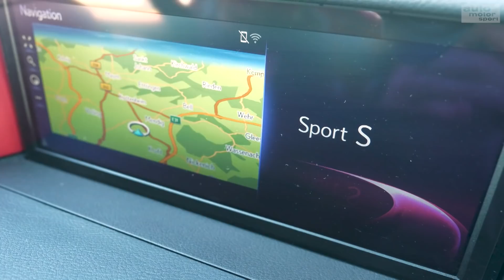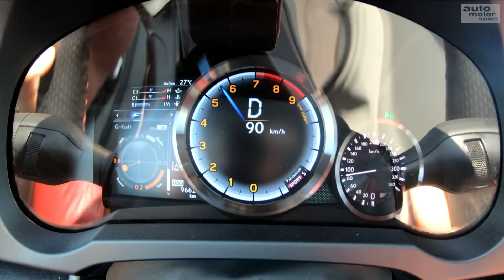Lexus RC F Track Edition: Überzeugt der V8 mit Extra-Performance? - Fast Lap | auto motor und sport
Der Lexus RC F ist ein Individualist. Sein 5-Liter-V8-Saugmotor gilt als Alleinstellungsmerkmal im Toyota-Kosmos. Jetzt kommt das Facelift als Track Edition zu Fast Lap. Kann der sportliche Japaner Christian Menzel auf der schnellen Runde überzeugen?

Fahrzeugdaten:
Motor: 5-Liter-V8-Saugmotor
Leistung: 464 PS
Drehmoment: 530 Nm
Fahrzeuggewicht: 1.744 kg

Rundenzeiten:
1. Ferrari 488 Pista – 01:41:00 min
2. McLaren 720S – 01:42:10 min
3. Porsche 911 GT2 RS – 01:42:29 min
4. Komo-Tec Ariel Atom – 01:42:76 min
5. Corvette C7 Z06R Luzifer TIKT Performance – 01:43:44 min
6. Porsche 911 GT3 RS (991 II) – 01:43:96 min
7. Lamborghini Huracan Performante – 01:44:01 min
8. Mercedes-AMG GT R Pro – 01:44:53 min
9. Lamborghini Aventador SV – 01:44:81 min
10. McLaren 570S – 01:45:04 min
11. Mercedes-AMG GT R – 01:45:16 min
12. Radical RXC – 01:45:42 min
13. AC Schnitzer BMW M5 (F90) – 01:45:67 min
14. Donkervoort GTO – 01:46:28 min
15. McLaren 650S (2014) – 01:46:35 min
16. Chevrolet Corvette Z06 – 01:46:36 min
17. Audi R8 V10 Plus – 01.46.48 min
18. Porsche 911 GT3 RS – 01:47:30 min
19. Lamborghini Huracán (2014) – 01:47:31 min
20. Porsche 911 GT3 (991 II) – 01:48:18 min
60. Porsche 718 Boxster S – 01:53:62 min
61. Aston Martin V12 Vantage S – 01:53:70 min
62. Audi RS6 – 01:53:85 min
63. BMW M6 – 01:54:02 min

64. Porsche Cayenne Turbo Coupé – 01:54:05 min
65. Audi RS 5 – 01:54:14 min
65.1 Bentley Continental GT (2020) – 01:54:14 min
66. Mercedes SLS Electric Drive – 01:54:22 min
67. Porsche Boxster Spyder (981) – 01:54:24 min
68. Jaguar F-Type R – 01:54:35 min
69. BMW M2 Competition – 01:54:42 min
70. Mathilda Racing VW Scirocco GT-R cs – 01:54:44 min
71. Audi RS4 Avant (2020) – 01:54:45 min
72. Cadillac ATS-V – 01:54:46 min
73. Aston Martin DB11 – 01:54:53 min
74. Toyota GR Supra – 01:55:04 min
75. Alfa Romeo Giulia Quadrifoglio – 01:55:72 min
76. Porsche Panamera GTS – 01:55:85 min
77. Lotus Exige S – 01:55:89 min
78. Chevrolet Camaro V8 – 01:56:11 min
79. Mercedes E63 AMG S – 01:56:35 min
80. BMW Z4 M40i – 01:56:44 min
81. Manhardt MH2 – 01:56:58 min
82. Lexus RC F Track Edition – 01:56:73 min
83. Audi RS 4 (2018) – 01:56:75 min
84. Lexus RC F – 01:56:81 min
85. Audi RS7 (2014) – 01:56:84 min
86. Alpina B4 xDrive – 01:57:14 min
87. BMW M2 – 01:57:20 min
88. AC Schnitzer Mini JCW Coupé – 01:57:28 min
89. Renault Mégane R.S. Trophy-R – 01:57:34 min
90. Bentley Continental Supersports – 01:57:40 min
91. Renault Alpine A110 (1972) – 01:57:51 min
92. Renault Alpine A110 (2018) – 01:57:78 min
93. Bentley Continental GT3-R – 01:57:92 min
94. Audi RS3 – 01:57:94 min
95. Ford Mustang GT – 01:58:42 min
96. Renault Mégane R.S. Trophy (2019) – 01:58:57 min
97. Alfa Romeo 4C (2014) – 01:58:76 min
98. Audi TTS – 01:58:89 min
99. Renault Mégane R.S. Trophy-R (alt) – 01:58:90 min
100. BMW i8 – 01:59:10 min
101. VW Golf GTI TCR – 01:59:18 min
102. Seat Leon ST Cupra 300 – 01:59:36 min
103. VW Golf R (2018) – 01:59:42 min
104. BMW M240i – 01:59:53 min
105. Lexus GS F – 01:59:54 min
106. Honda Civic Type R (2018) – 01:59:57 min
107. Mercedes-AMG A45 – 01:59:59 min
108. Bentley Continental GT Speed – 01:59:79 min
109. Ford Focus RS – 01:59:83 min
110. BMW M135i – 01:59:87 min
111. Lexus LC500 – 02:00:28 min
112. Caterham Seven 485 – 02:00:49 min
113. Audi S4 – 02:00:69 min
114. Honda Civic Type R (2016) – 02:00:88 min
115. Peugeot RCZ-R – 02:01:18 min
116. Seat Leon Cupra 280 – 02:01:31 min
117. Mercedes-AMG A35 – 02:01:42 min
118. Jaguar F-Type Roadster V6 S – 02:01:49 min
119. Audi A1 Quattro MTM – 02:01:59 min
120. VW Golf R (2014) – 02:02:50 min